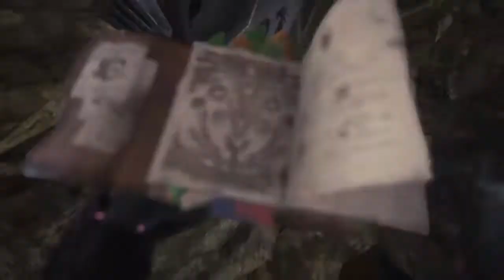MHW - 4p A nose for an eye 01'38"83